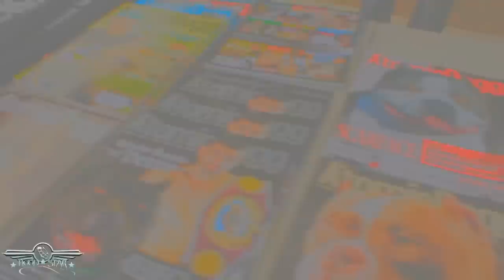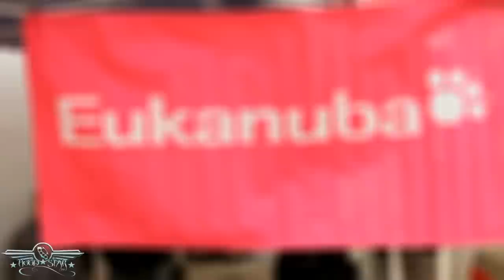Cali Finest 1st Abkc Show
1ST ABKC WEIGHT PULLING SHOW HOSTED BY OLIVER DELA CRUZ NOV 19 2011